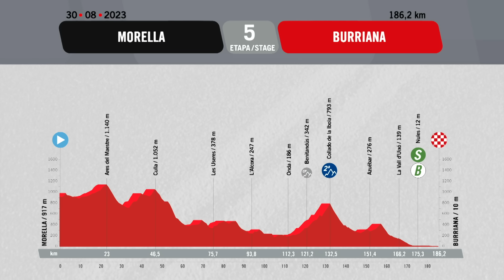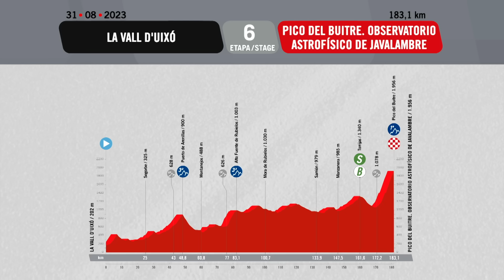A Day For The Breakaway Or The Sprinters? | Vuelta A España 2023 Highlights - Stage 5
Vuelta a España 2023 stage 5 highlights. A 186.2km hilly stage from Morella to Burriana. The Collado de Ibola (11.4km at 3.9%) is the only categorised climb, summiting with over 50km to the finish.

📺 Live coverage, race replays & extended highlights on GCN+ (some territory restrictions apply)

Useful Links:
GCN+ | Every. Unmissable. Moment. 👉 [PLEASE USE DAILY LINK FROM Road Channels GCN+ YouTube Tracking SPREADSHEET]